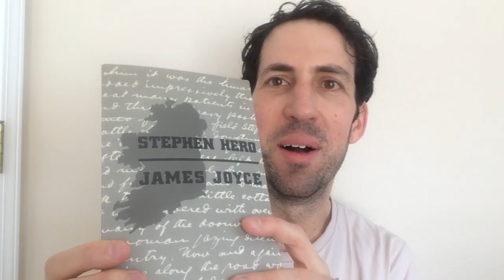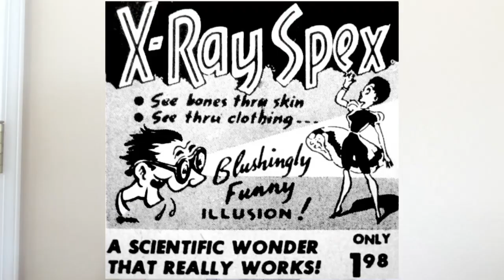Two Schemas: James Joyce's Ulysses for Beginners #9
Two "maps" of Ulysses. Full playlist here for "James Joyce's Ulysses for Beginners":